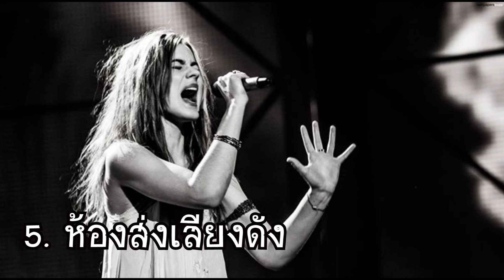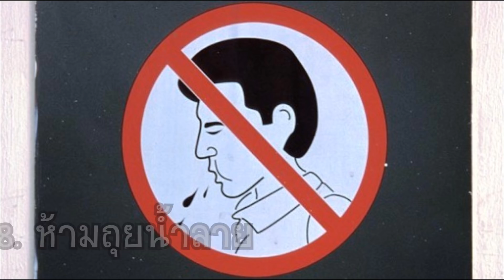15 อันดับ กฎหมายแปลกๆทั่วโลกที่เห็นแล้ว ฮามากก!!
“เข้าเมืองตาหลิ่ว ให้หลิ่วตาตาม” สำนวนนี้ยังใช้ได้ดีเสมอไม่ว่าเวลาจะผ่านไปเท่าไหร่ ในสถานที่แต่ละแห่ง ก็มีกฎข้อห้ามที่เป็นเอกลักษณ์ของตนเอง อย่างเช่นสถานที่เหล่านี้ มีข้อห้ามที่แปลก แปลกซะจนเราแทบไม่เชื่อว่ามีอยู่จริง จะมีที่ไหนบ้าง ไปชมกันเลย
Line : pjmokchannel